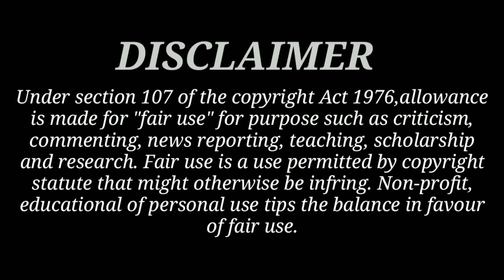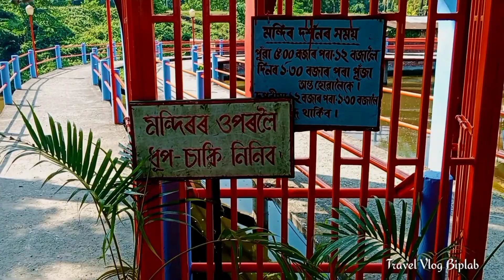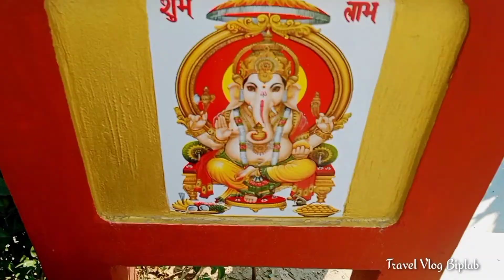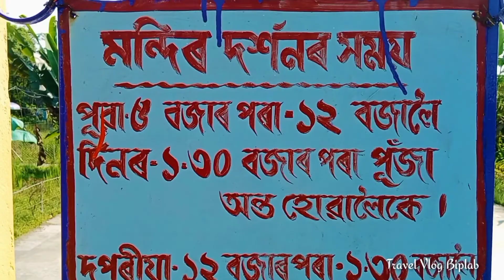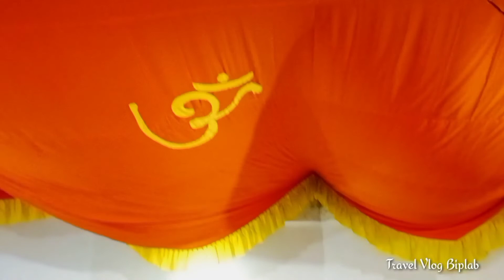Temple City Assam || মন্দির নগরী আসাম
Hi
I am Biplab pandit Welcome to my you tube channel Travel vlog Biplab

ভিডিওটি সমন্ধে
কিছুদিন আগেই আমি আসাম ঘুরে এলাম।আসামের নর্থ লাখিমপুরে ঘুরতে গিয়ে আমি কিছু সুন্দর সুন্দর মন্দির দর্শন করেছিলাম।মন্দির গুলির গঠন দেখে আমি অভিভূত হয়েছিলোম এবং সেই মন্দির গুলির ভিডিও আমি আমার এই ভিডিওটিতে দেখানোর চেষ্টা করলাম।আসা রাখি আমার এই ভিডিওটি সমস্ত দর্শক বন্ধুদের আনন্দ প্রদান করবে।

📌 SPECEIL THANKS AND CREDIT TO YOU Tube